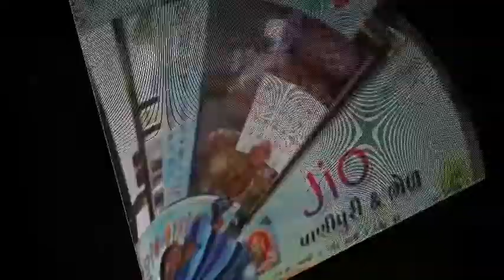జియో ఎఫెక్ట్ ...... అపరిమిత పానీ పూరి ...... !!